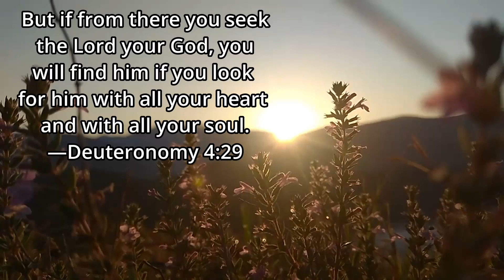This AINT the peppa I REMEMBER!! - Cannibal massacre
bro peppa lookin different here!
🎮 Welcome to MORPHAESTUS FAM! 🎮

🔥 Dive into the world of gaming with us as we embark on thrilling adventures, conquer epic challenges, and explore virtual realms like never before! Whether you're a hardcore gamer or just love to chill out with some casual gameplay, you've come to the right place.

🚀 Join us as we journey through a variety of games, from action-packed shooters to mind-bending puzzles, heart-pounding survival horror to heartwarming indie gems. Our channel is your one-stop destination for captivating gameplay, insightful commentary, and endless entertainment.

💥 Expect nothing less than high-quality content with a dash of humor, a sprinkle of strategy, and a whole lot of fun! Whether we're uncovering hidden secrets, mastering difficult levels, or simply enjoying the thrill of virtual exploration, we guarantee an unforgettable gaming experience every time you tune in.

Join our growing community of fellow gamers and let's embark on this incredible journey together!

please be respectful in the comments remember that god wants us to respect our family, neighbors, and enemy's
🎉 Thanks for stopping by, and let's make every gaming moment count! 🎉